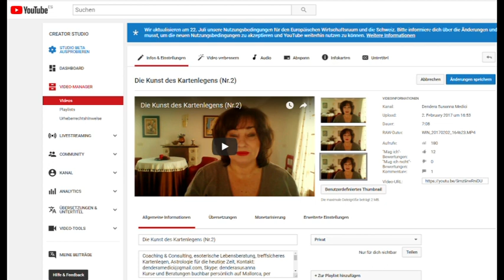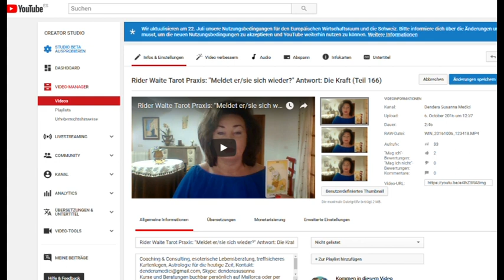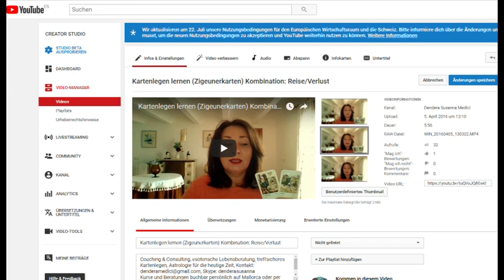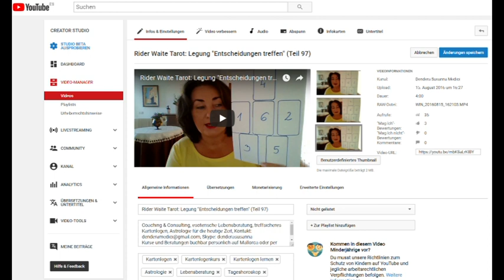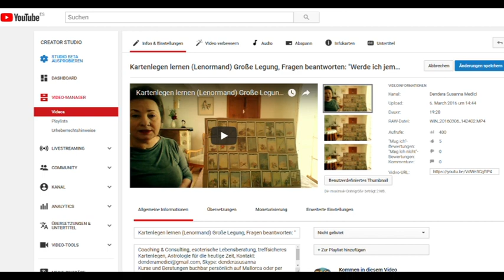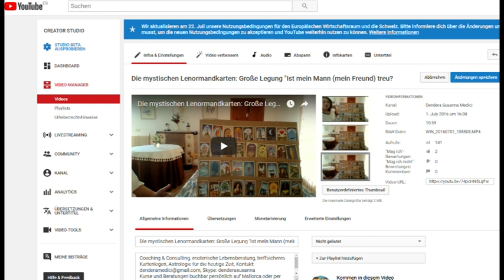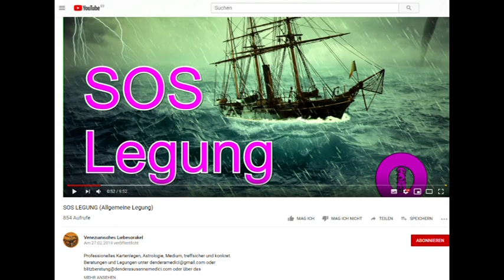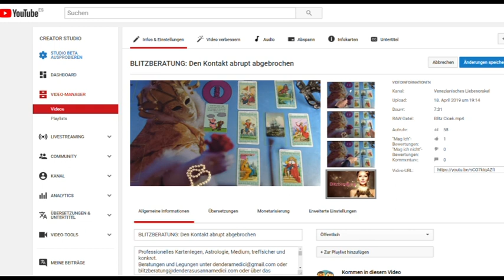Madame "Original" Teil 1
Hotline:
Meine 5 Kanäle:
Venezianisches Liebesorakel
Orientalisches Liebesorakel
Meisterin des Kartenlegens
Nofretete's Offenbarungen
Fernöstliches Liebesorakel
Bild: shutterstock/Anna Subbotina